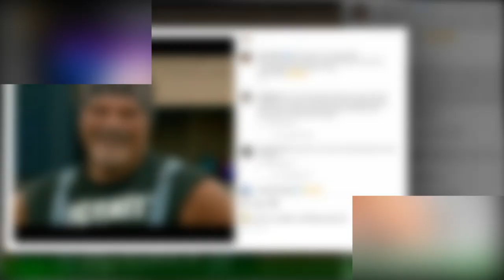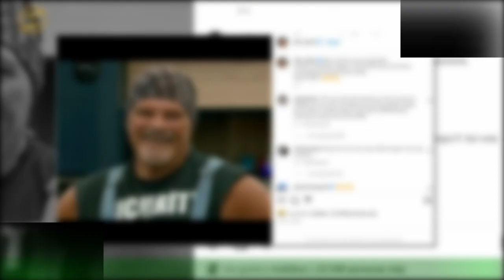El fuerte descargo de Laura Ubfal contra Alfa Gran Hermano 2022: Es misógino, mitómano y manipulado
El fuerte descargo de Laura Ubfal contra Alfa  Gran Hermano 2022: Es misógino, mitómano y manipulador
Anoche, Walter Alfa Santiago estuvo en el debate de Gran Hermano 2022 luego de haberse convertido en el último eliminado del reality de Telefe, con el 52, 83 % de los votos. Este martes en Intrusos (América TV), después del cara a cara con el hombre de Tigre,Laura Ubfal hizo una análisis de su personalidad y del juego que mostró dentro del programa.